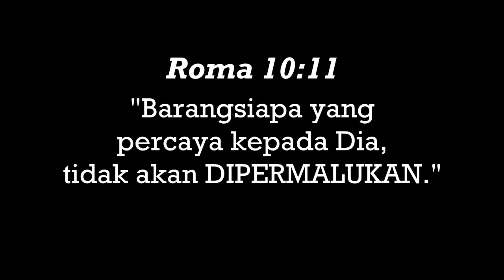Kesaksian Evan: Conquering the Midterm Test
Kesaksianku menghadapi UTS kemarin (sudah ditayangkan di Teens), kini kalian bisa lihat ulang. Semoga memberkati.

For English Subtitle, please wait a moment.